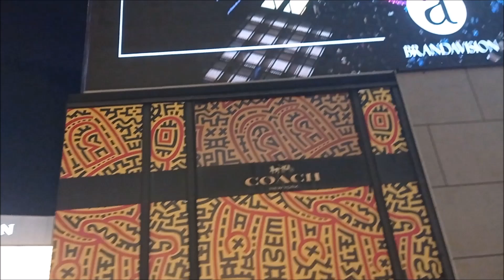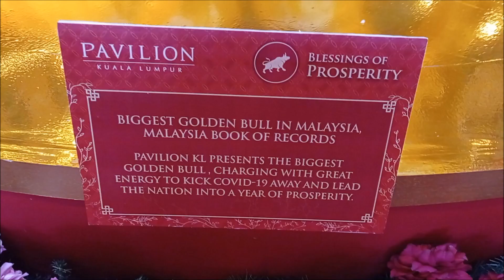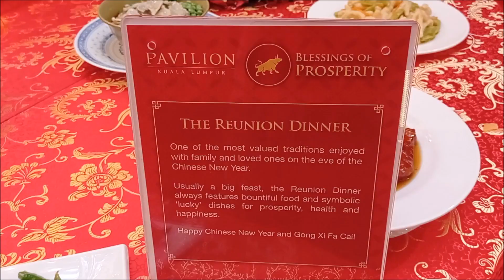Pavilion KL Chinese New Year 2021 Decorations